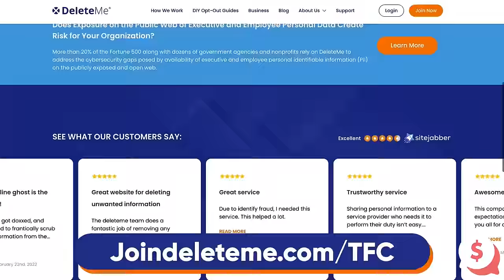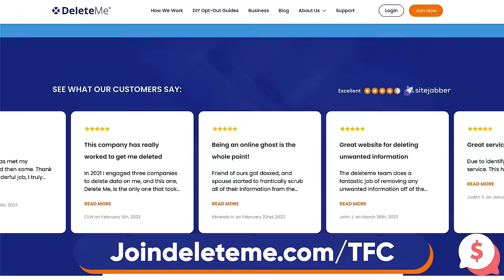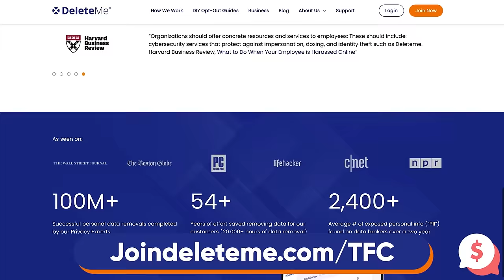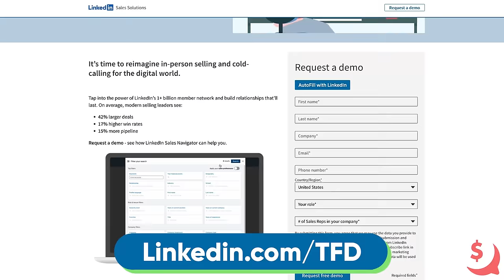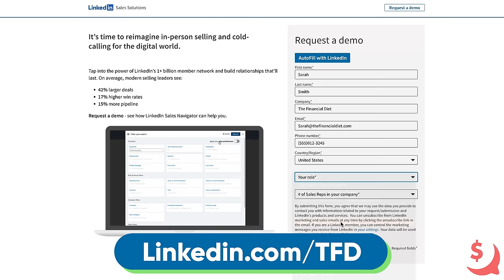When ADHD Makes Money Feel Impossible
Chelsea sits down with guest Nikita Miner to talk about money, ADHD, and finally getting your life together as a grown-up.